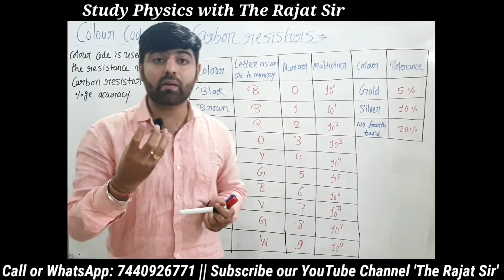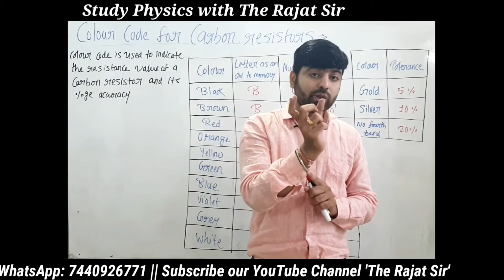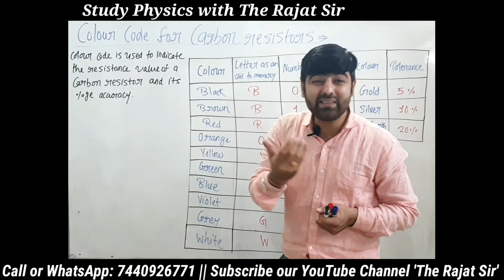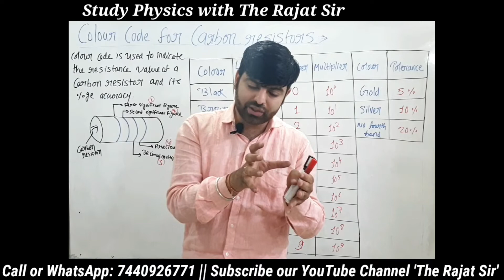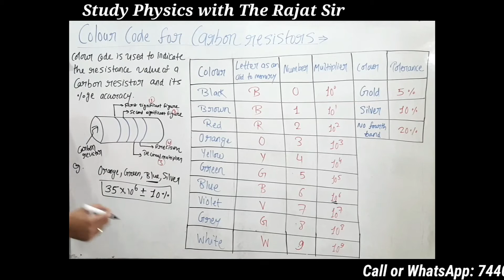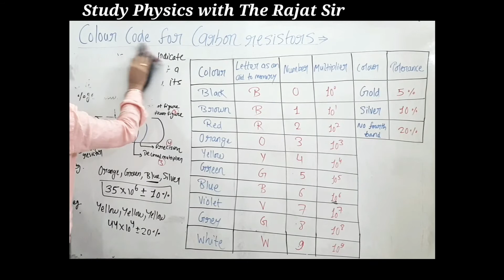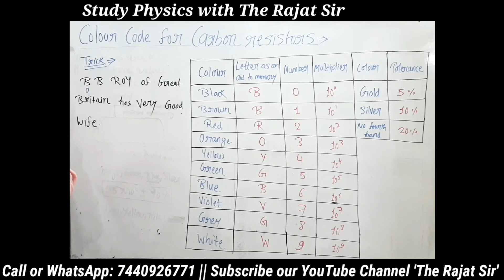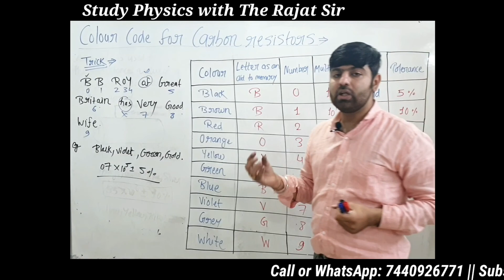Color code for carbon resistors | Lec-5 | Physics 12th | Rajat Sir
Hello students!!!
My name is Rajat Ahuja your Physics mentor.

In this video we are going to start a new topic COLOUR CODE FOR CARBON RESISTORS.

After watching this lecture you'll able to answer following questions-
1) What is color coding for carbon resistors?
2) What are resistors?
3) What is its importance?

You can also follow our Facebook page The Rajat Sir for updates

You can also comment about the video and give your suggestions.